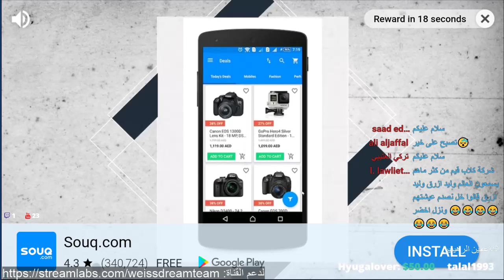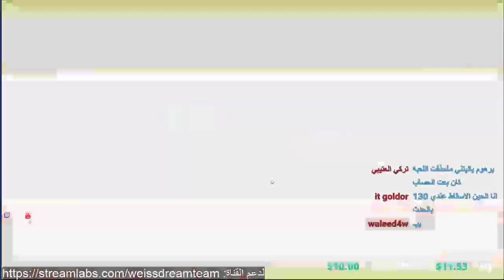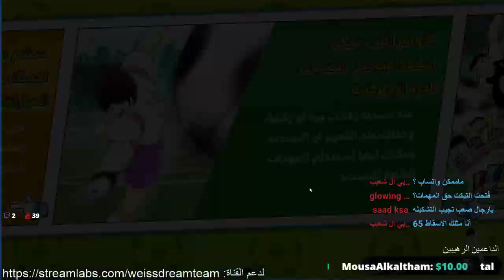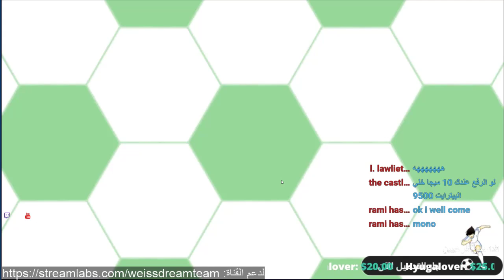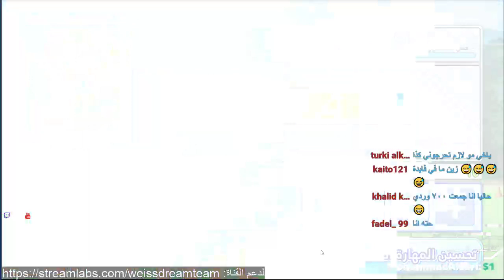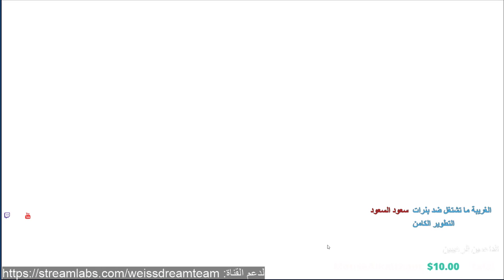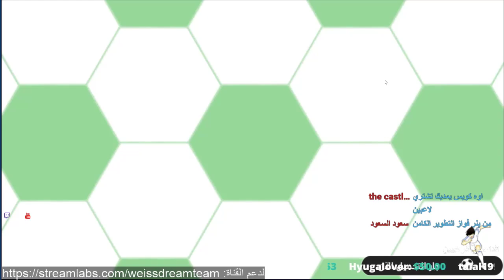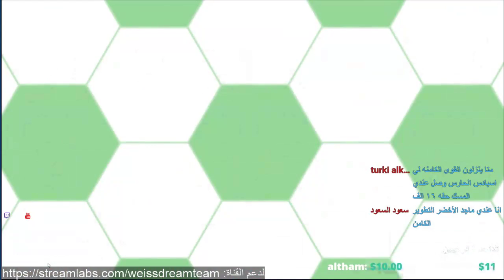Captain Tsubasa Dream Team Live